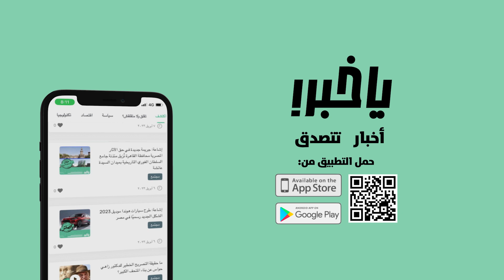لو عاوز تعرف الخبر المضروب من الصحيح.. نزل أبلكيشن "يا خبر"